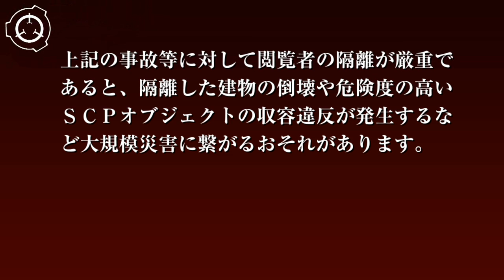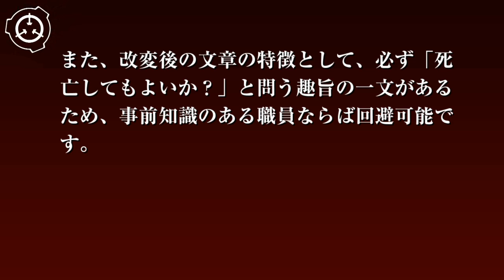SCP財団機密データ：SCP-438-JP - 危険な選択肢 ⇒ いやだ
危ない このSPCをCL:5以下のヒトが読むと死んじゃうけどいい？危ない#

　同意して読む
⇒いやだ